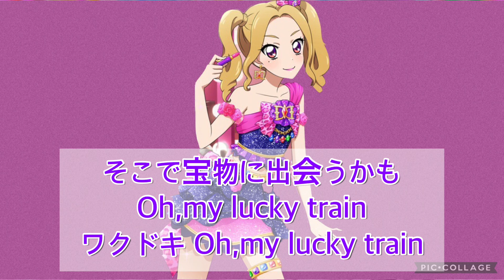lucky train～ののversion～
アイカツシリーズ46弾目＆アイカツ(あかり)ジェネレーション32弾目です！